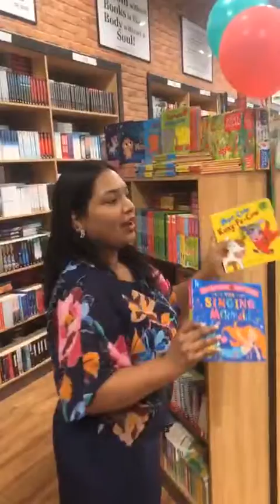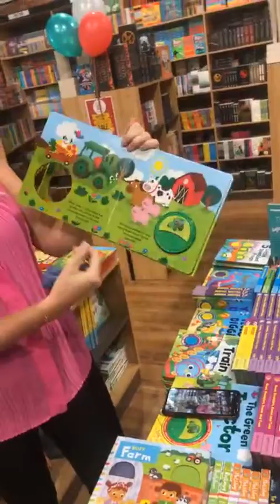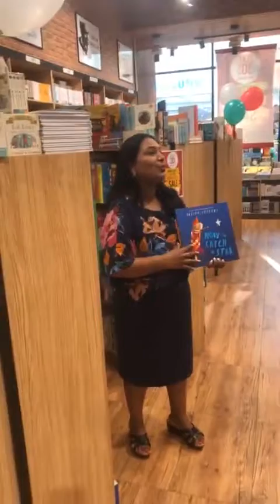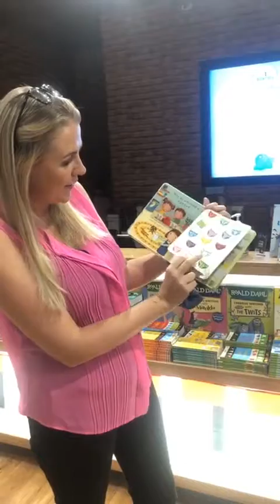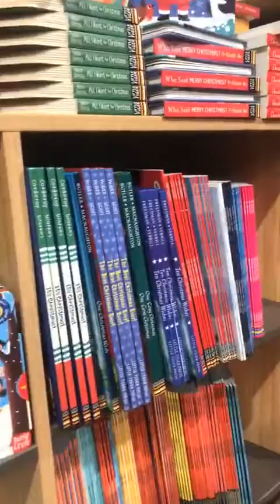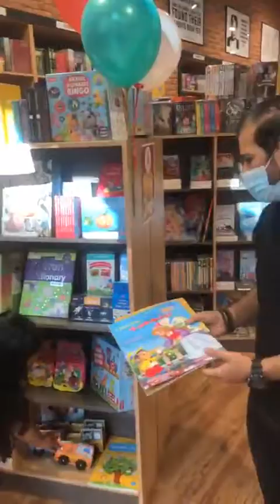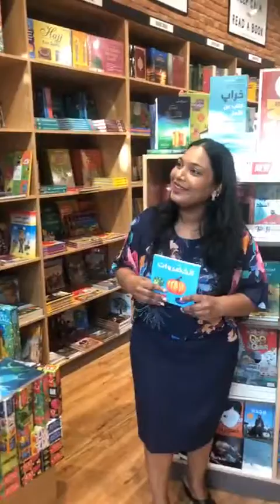The Importance of Literacy in the Early Years📚✨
Join our lovely principal Ms Laura & our very special guest, the founder of @mybooktopiauae , Malar Balaji 📚✨ ⁣
Come along as we discuss the importance of literacy in the early years and share tips and tricks on how you can introduce books to children of all ages! 🌿📕📒📘⁣